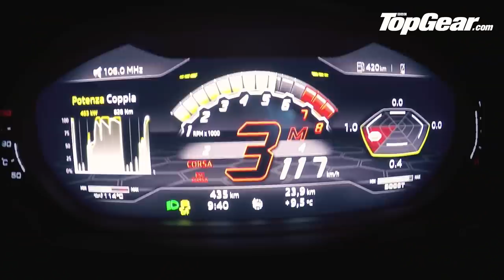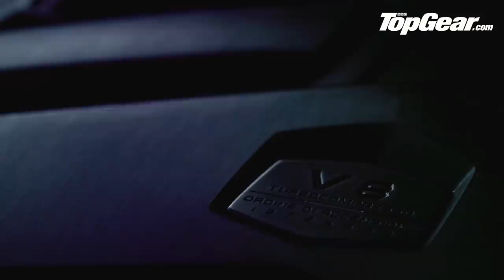The Lamborghini Urus Tested On and Off Road | Top Gear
Lamborghini made an SUV. It is called the Urus. It is powered by a twin-turbo V8 producing 641bhp. Allow Top Gear Magazine's Jack Rix to make sense of one of the world’s fastest 4x4s.